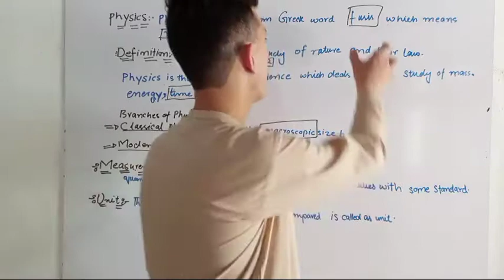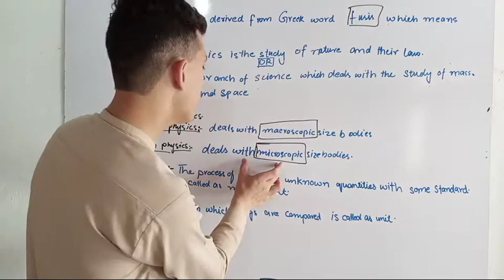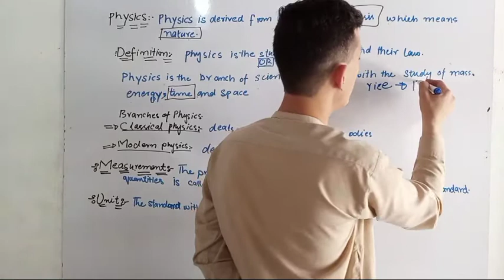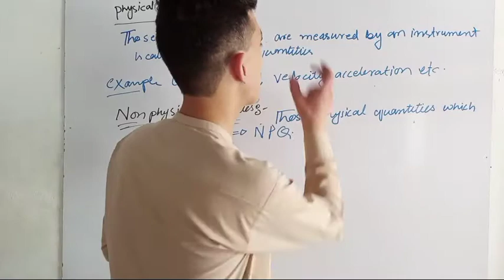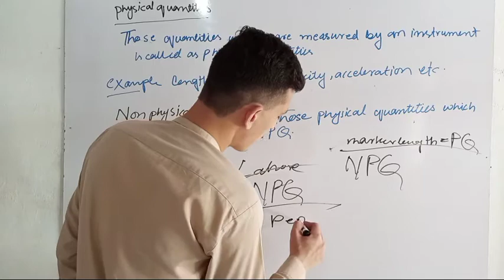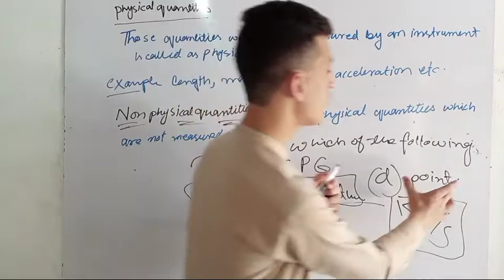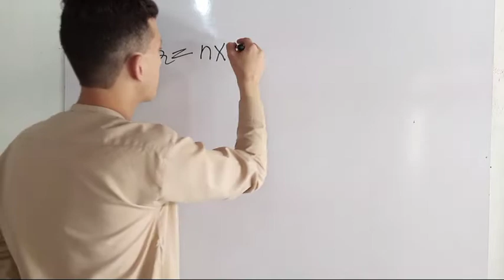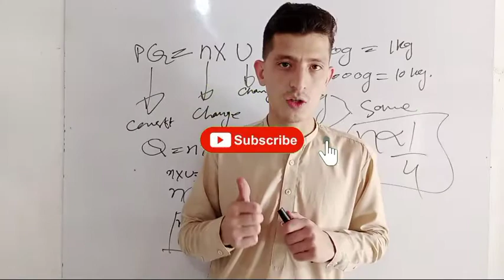Physics and Physical quantities with full concepts for first year students.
physical quantities
In this vadio lecture I have completely explained physics definition with physical quantities for first year physics students